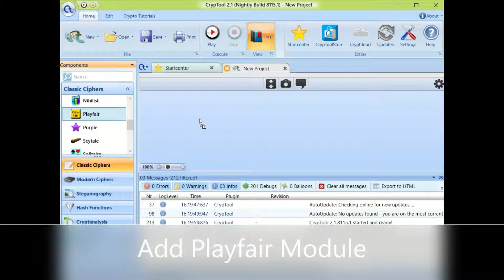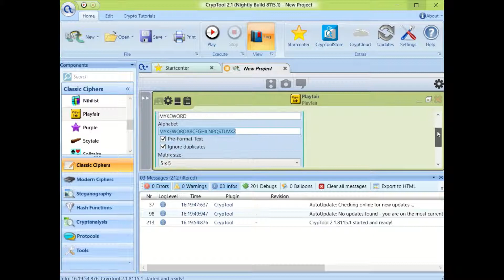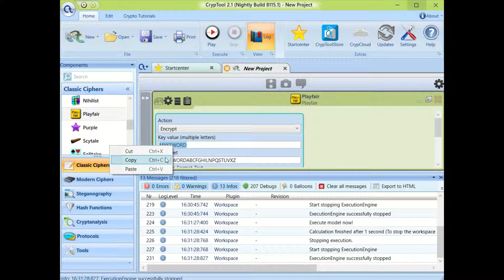Playfair Encryption using Cryptool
A simple tutorial about how to encrypt/decrypt text by Playfair method, using Cryptool.

From Britannica: "The best-known digraph substitution cipher is the Playfair, invented in 1854 by Sir Charles Wheatstone but championed at the British Foreign Office by Lyon Playfair, the first Baron Playfair of St. Andrews. Below is an example of a Playfair cipher, solved by Lord Peter Wimsey in Dorothy L. Sayers’s Have His Carcase (1932)."